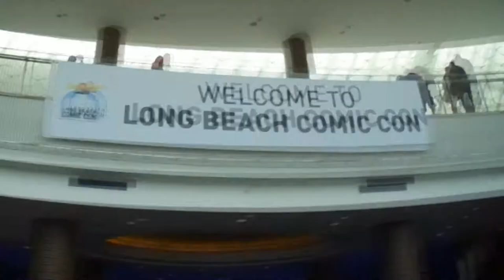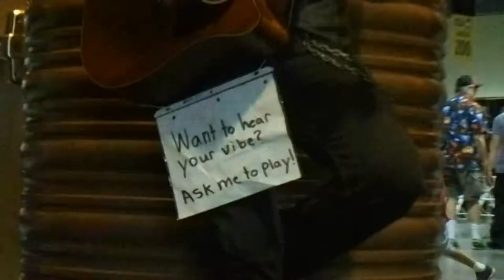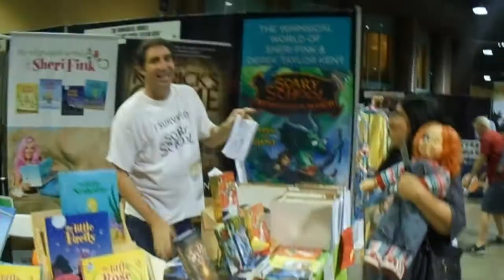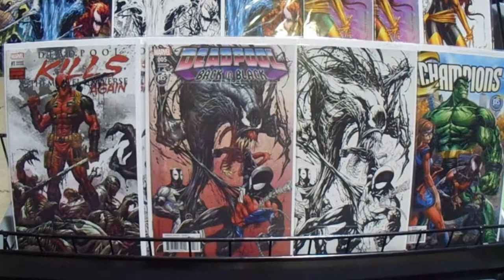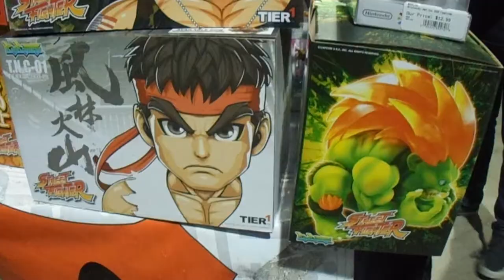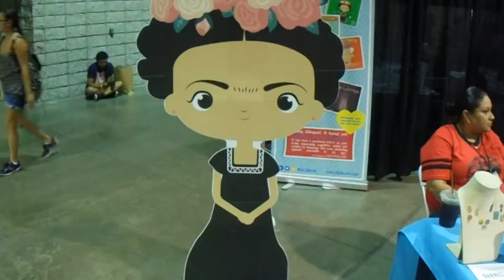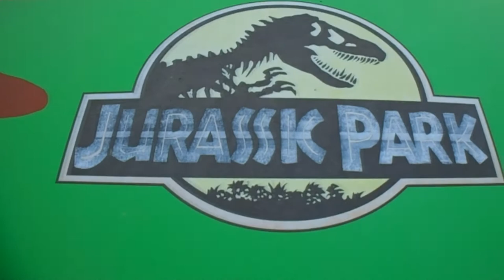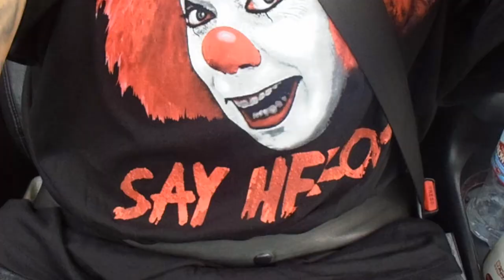LONG BEACH COMIC CON 2017 *Day 2 (9/3/2017)*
Day 2 shenanigans at LONG BEACH COMIC CON 2017!! Enjoy :)